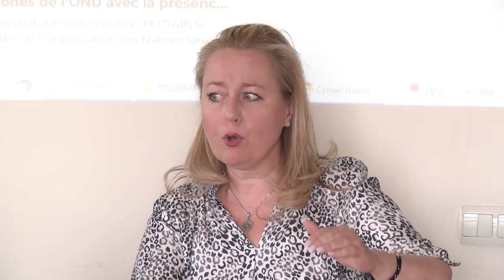ԱՀՀ Նախագահի եւ Ազգային խորհուրդի Նախագահի հանդիպումն՝ Արցախէն բռնի տեղահանուածներու հետ